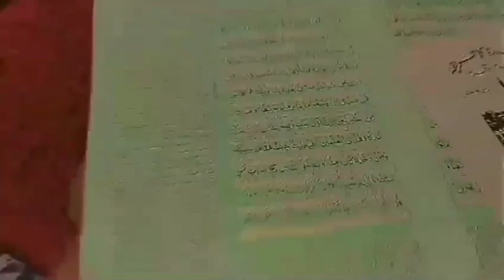Ramadan ka phala jumma mubarak ramadan 💟💟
aj ki vlogs special
meri friend log aye

iftari par gifts late or aansha ne meri help karai for iftari making